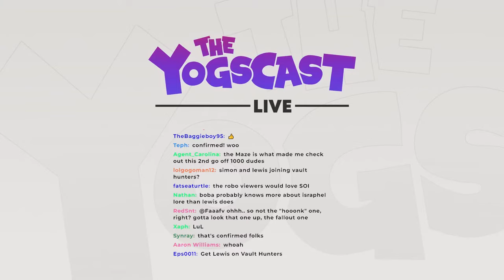1000 Dudes... Assemble! | Colony Survival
It's Colony Survival! Lewis, Duncan and Ravs continue their quest to have a colony of a thousand dudes.

Want to send something to us? Here's our address:

4th Floor - King William House
13 Queen Square
Bristol
BS1 4NT